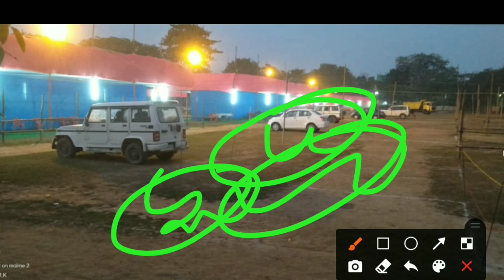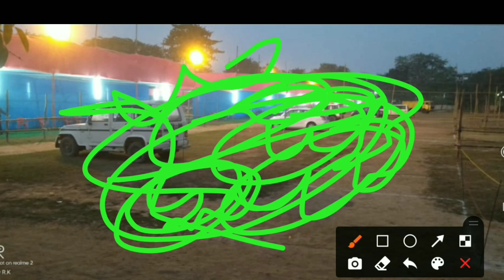बिहार पुलिस DET गर्दनी बाग ग्राउंड ऐसे किया गया तैयार !! Bihar Police Driving Gardani Bag Ground !!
बिहार पुलिस DET गर्दनी बाग ग्राउंड ऐसे किया गया तैयार !!
Bihar Police Driving Gardani Bag Ground !!